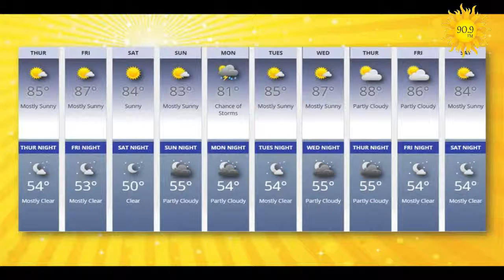Preview: Thursday, June 6, 2019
We're talking city budget today with Farmington Mayor Nate Duckett and Sean Sharer -City Councilor - District 2.  Plus, the economy, Bach and more! Will you be listening at 90.9FM or 103.3FM in Durango, streaming or watching on Facebook or YouTube?